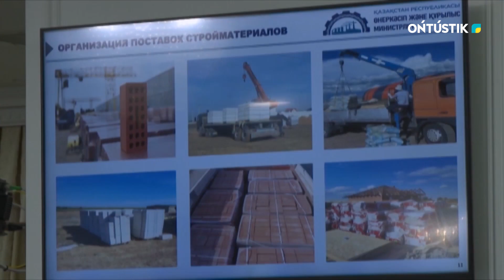СУ ТАСҚЫНЫНАН ЗАРДАП ШЕККЕНДЕРГЕ 2,5 МЫҢ ҮЙ САЛЫНДЫ